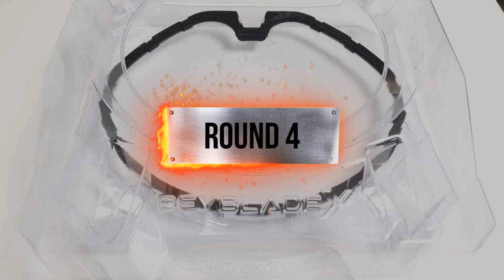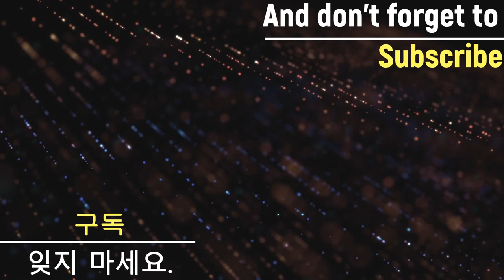Beyblade X 【Hells Scythe VS ALL Fafnir】 Battle ベイブレードX ヘルズサイズ 베이블레이드 X 헬즈 사이드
Dran Sword 3-60F ドランソード3-60スリーシクスティーFフラット
Hells Scythe 4-60T ヘルズサイズ4-60T
Wizard Arrow 4-80B ウィザードアロー4-80B
Knight Shield 3-80N ナイトシールド3-80N
Knight Lance 4-80HN / ナイトランス4-80HN

Beyblade X
Chrome Ryugu

Beyblade Burst
Beyblade X